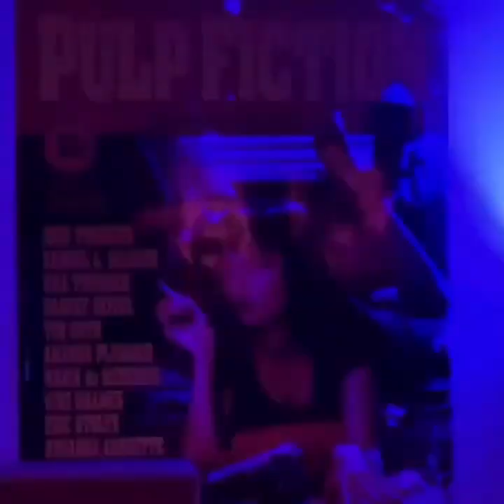DamesNotDead - I Like I Like I Like ft. HeyyJulian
🎵 Follow DamesNotDead